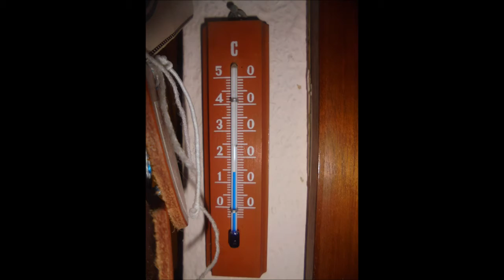Langhantel Rudern vorgebeugt 56kg/5Wdh., 76kg/4Wdh., 96kg/3Wdh., 100kg/1Wdh. und 56kg/23Wdh. 👍🏻💪🏻😊🐶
Bilfingen, den 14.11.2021: heute Mittag habe ich Langhantel Rudern vorgebeugt 56kg/5Wdh., 76kg/4Wdh., 86kg/3Wdh., 96kg/3Wdh., 100kg/1Wdh. und last but not least 56kg/23Wdh. bei frischen 14,5°C in meinem HOMEGYM. im Hause meiner Eltern trainiert 👍🏻💪🏻😊🐶🏋️🏡